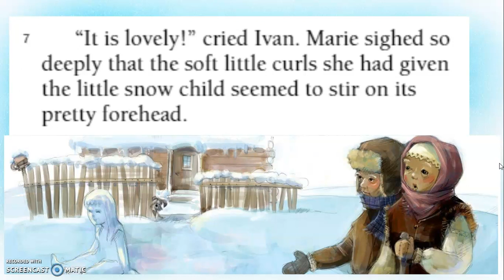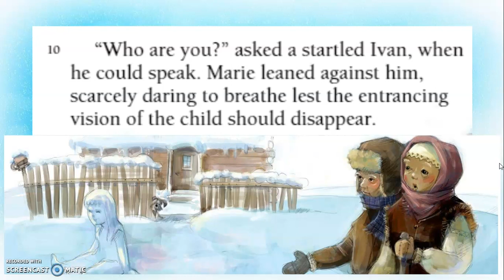Snow White A Russian Folktale 1